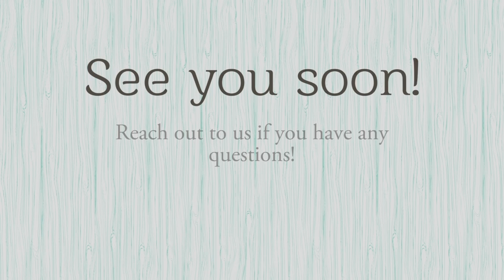You're Getting Your Attachments On! w/ Ortho-Guide Taryn | Teens and Adults Ortho | Houston, TX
At Cooper Orthodontics, we believe that everybody should have a smile they are proud of. No one should go through life feeling embarrassed about their teeth. Your smile isn’t just your best feature; it’s a reflection of who you are. We love seeing our patients stand just a little taller and smile a little brighter after leaving our office because we helped give them the smile they always dreamed of.

Dr. Cooper and her team have been dedicated to the families of Houston and Lake Jackson since 2015, and continue to provide outstanding orthodontic care to both communities. Choosing Cooper Orthodontics mean choosing the latest technology, most advanced techniques, and the best orthodontic team around... From Braces to Invisalign clear aligners we are ready to take care of the whole family - kids, teens & adults! Come see us or schedule your complimentary consult today by visiting our website below!